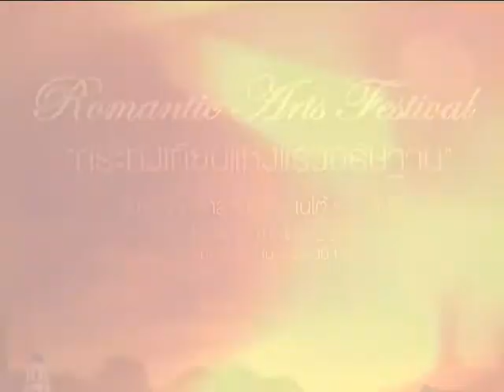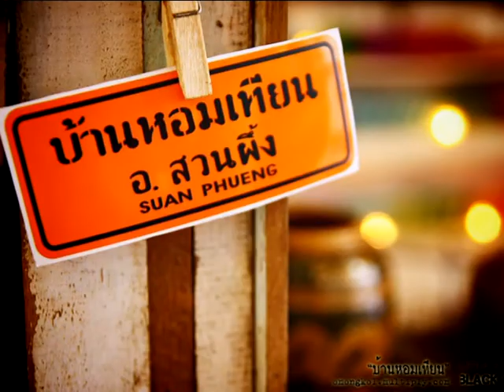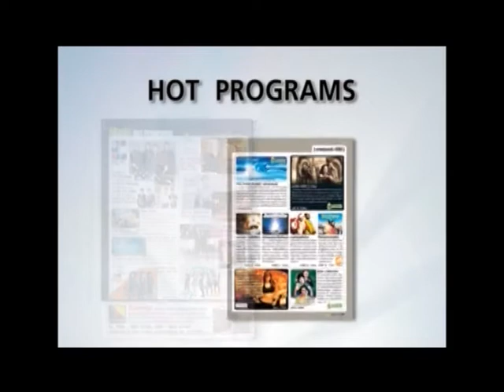Master Liza Show Tape 27 Porjai channel